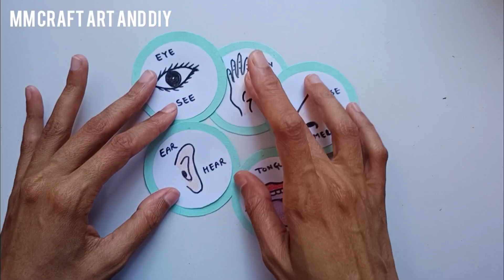Science Model | Sensory Organs TLM| TLM For primary school students|Five Sensory Organs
Sensory Organs TLM| TLM For primary school students| Five Sensory Organs TLM